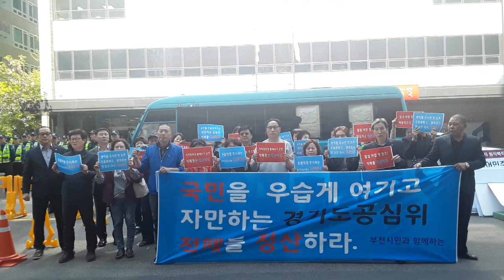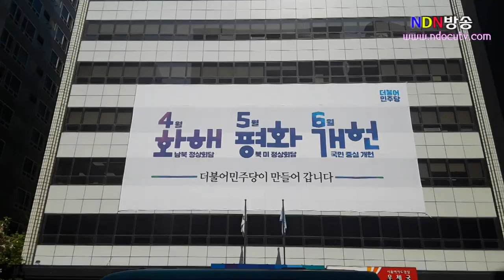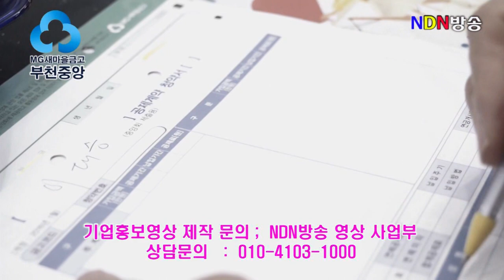[NDN방송=영상News] 부천시민50여명,더민주중앙당사 앞 부천시장 컷오프 관련 항의규탄시위!!(2018.4.17)